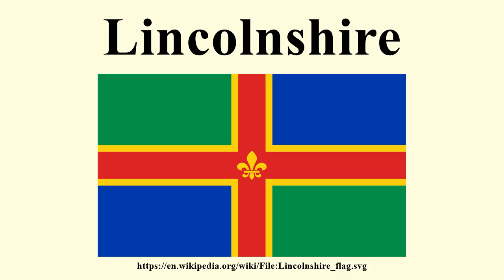Lincolnshire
Image-Copyright-Info
Image is in public domain
Author-Info:   Flag of Lincolnshire.svg: Denelson83 derivative work: Hogweard
Image-Copyright-Info